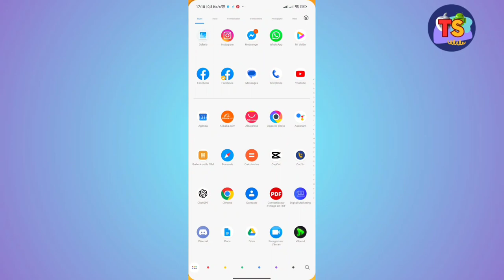Comment Mettre Pause Sur Instagram ( 2025)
Dans cette vidéo, vous apprendrez exactement Comment Mettre Pause Sur Instagram
“Nous sommes là pour vous aider à comprendre la technologie et à explorer votre téléphone portable. Nos vidéos sont conçues pour vous fournir les connaissances et les compétences dont vous avez besoin pour tirer le meilleur parti de votre appareil. Que vous soyez débutant ou utilisateur avancé, nous avons ce qu’il vous faut.